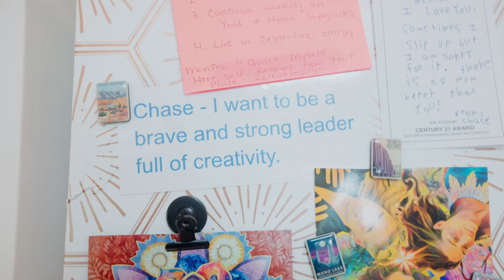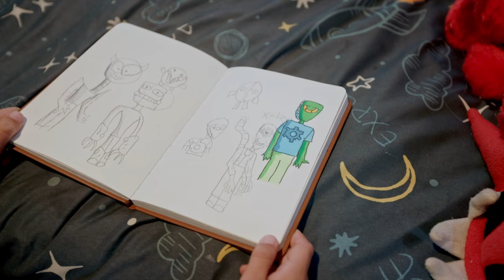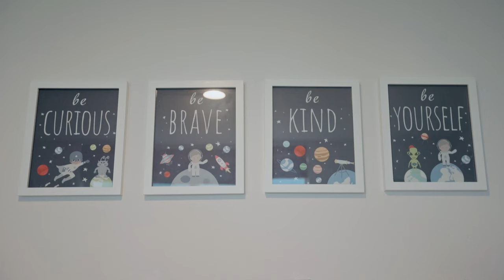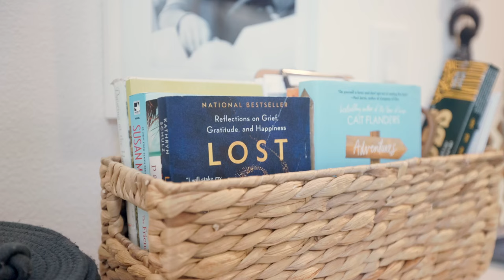Madre soltera adopta una vida pequeña para liberarse de los altos costos en la ciudad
¡Bienvenido a Tiny Home Living con Mindy y Chase! 🏡✨

Mindy y Chase están emocionados de mostrarte su pequeña y acogedora casa, llamada "Little Lotus". Este espacio está diseñado con un ambiente zen relajado, perfecto para su estilo de vida. Desde su sofá grande para acogedoras noches familiares hasta sus muebles multifuncionales, cada pieza tiene al menos dos propósitos para maximizar el espacio.

Sala de estar y espacio de trabajo

Su sala de estar funciona como oficina y comedor. Tienen una mesa de café que se levanta para un trabajo ergonómico y un juego de bistró donde pueden pararse o sentarse a comer. Les encantan los espacios luminosos y ventilados que sean fáciles de mantener, y sus muebles, incluido un taburete de almacenamiento que también sirve como mesa, lo reflejan.

Esenciales de cocina

A pesar del pequeño tamaño, su cocina está diseñada para cocinar y recibir invitados en grande. Cuenta con una estufa de propano grande, microondas, fregadero de dos lados y un refrigerador empapelado para darle un toque personalizado. Priorizaron un amplio espacio de almacenamiento para sus utensilios de servir y de cocina, con mucho espacio para mantener todo organizado y al alcance.

Felicidad en el dormitorio

El dormitorio principal en el loft es el más grande que jamás hayan tenido y cuenta con una cama tamaño king, amplio espacio para guardar ropa y mucho espacio para yoga y meditación. El dormitorio de Chase en la planta baja le ofrece privacidad y espacio para sus intereses, con espacio para que sus amigos se queden a dormir y mucho espacio para guardar sus libros y juguetes.

Baño espacioso

Su baño, uno de los más grandes que han tenido, está diseñado para ser hermoso y funcional. Incluye una ducha grande con asientos, amplio espacio de almacenamiento para ropa de cama y artículos de tocador, y un ambiente amplio y luminoso. Tienen un baño grande y usan electricidad y propano como una casa normal, lo que garantiza comodidad y conveniencia.

Pasillo eficiente

El pasillo es increíblemente funcional, con una lavadora y secadora apilables grandes, espacio para guardar artículos de limpieza y un área de biblioteca para sombreros, bufandas y accesorios.

¿Por qué Tiny Living?

Mindy y Chase hicieron la transición a una vida pequeña para reducir costos y simplificar sus vidas. Con un costo mensual de solo 1000 dólares, es más barato que alquilar en San Diego y disfrutan de los beneficios adicionales de un jardín y una comunidad unida. Su viaje hacia una vida pequeña se hizo más fácil al encontrar una pequeña casa prediseñadas en un terreno con todos los servicios públicos instalados. Fue una solución perfecta para sus necesidades.

Toques personales

Aprecian los artículos que les brindan alegría, desde obras de arte de amigos y familiares hasta artefactos especiales y decoraciones personalizadas. Su hogar es una combinación de funcionalidad y belleza, lo que refleja su amor por un entorno de vida saludable, organizado y alegre.

¡Gracias por acompañar a Mindy y Chase en este recorrido por Little Lotus! Esperan inspirarte a crear un espacio que te brinde alegría, sin importar el tamaño.